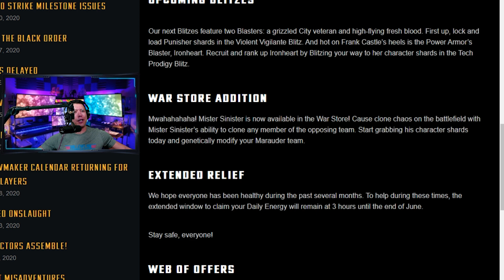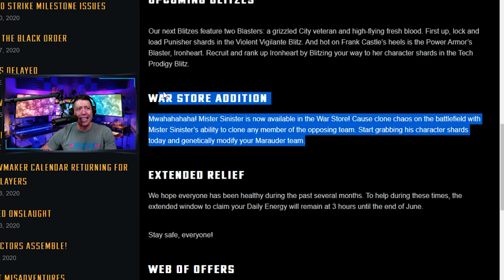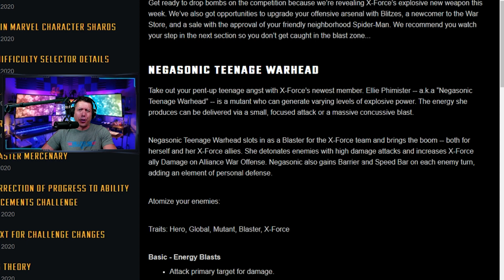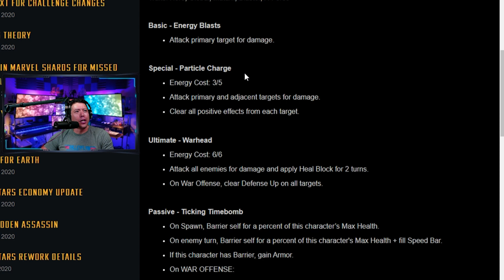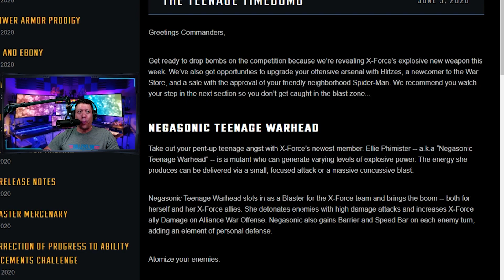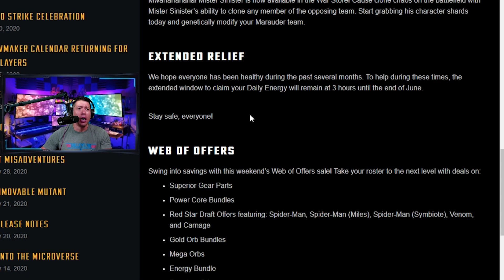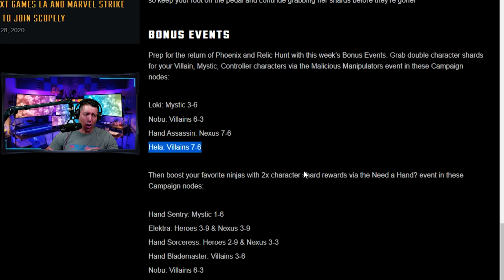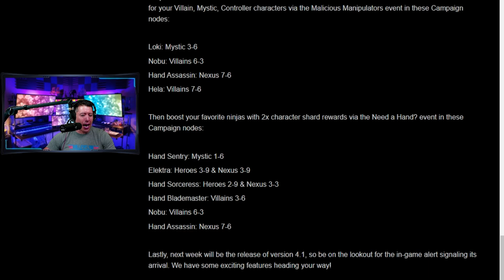Negasonic Teenage Warhead Kit Reveal, Farmable Mr Sinister and more...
Sinister has finally come to the War store, another X-force member's kit is revealed and more in this video.

Download World War Doh now with the link below now that it is live. (it supports the channel)

Use the Creator code: VALLEYGIFT